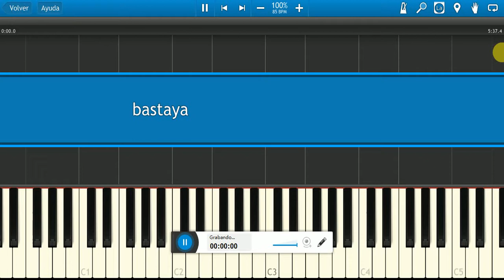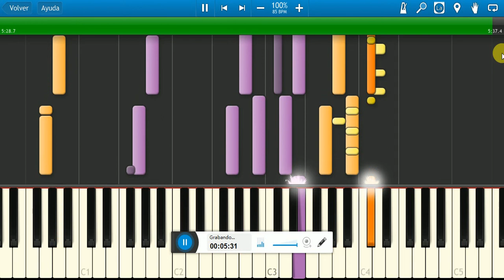Olga Tañon / Basta Ya / Piano Tutorial